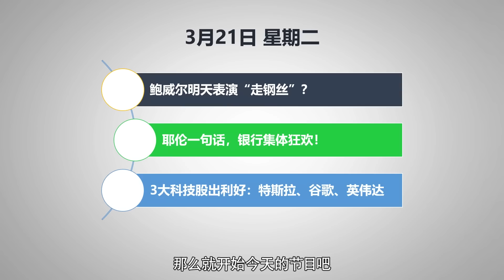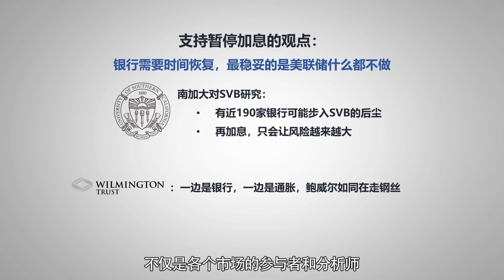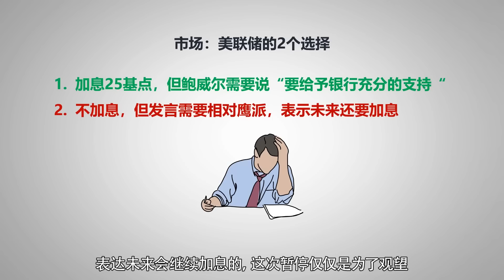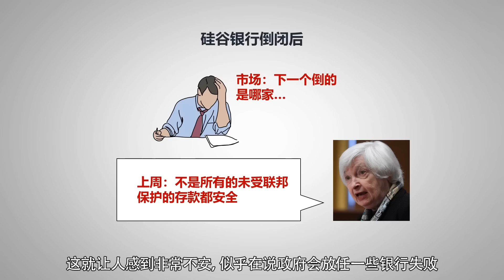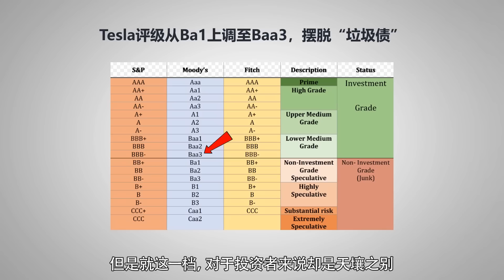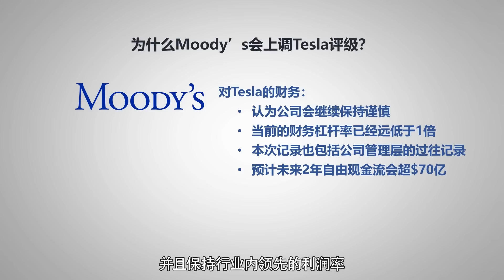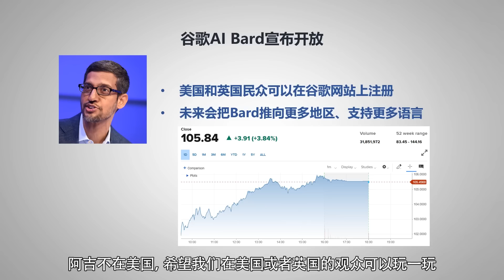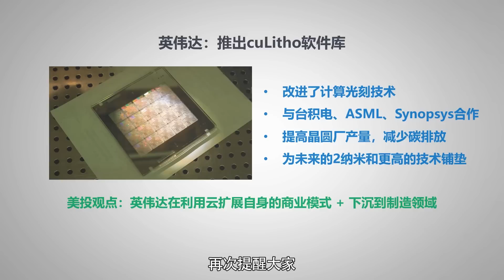耶伦一句话，点燃市场！特斯拉拥抱千亿融资市场；鲍威尔走钢丝？美联储例会前瞻；英伟达商业模式改变，进军制造领域；谷歌Bard AI开始公测